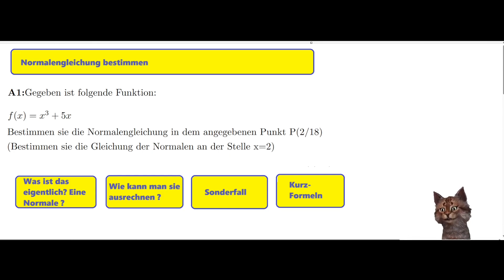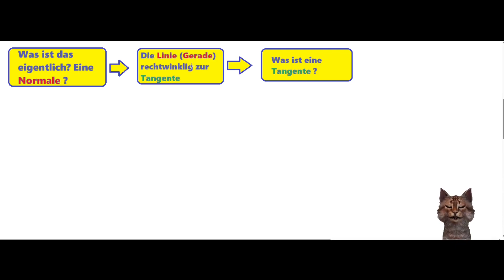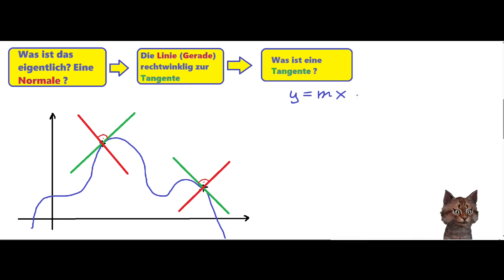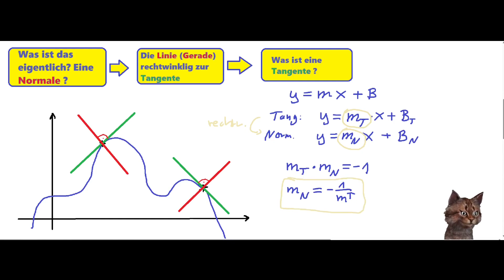Wie kann man die Gleichung der Normalen in einem Punkt bestimmen erklärt an Bsp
Willkommen auf meinem Mathekanal, MrMatheschmitt! In diesem Video tauchen wir tief in die Welt der Differentialrechnung ein und befassen uns mit einem grundlegenden Konzept: der Bestimmung der Gleichung der Normalen an einer Funktion in einem bestimmten Punkt. Wir werden diesen Prozess Schritt für Schritt erklären und anhand von konkreten Beispielen veranschaulichen, wie man vorgeht.

Zunächst werden wir den Begriff der Normalen einer Funktion einführen und verstehen, was sie repräsentiert. Dann werden wir lernen, wie man die Steigung der Tangente an einer Funktion in einem gegebenen Punkt berechnet, und diesen Wert nutzen, um die Steigung der Normalen zu bestimmen. Mit diesem Wissen werden wir in der Lage sein, die Gleichung der Normalen mithilfe der Punkt-Steigungs-Formel aufzustellen und sie graphisch darzustellen.

Durch die Bearbeitung verschiedener Beispiele werden wir die Anwendung dieses Konzepts auf reale mathematische Probleme verstehen und sicherstellen, dass du alle Schritte klar nachvollziehen kannst. Am Ende dieses Videos wirst du in der Lage sein, die Gleichung der Normalen an einer Funktion in einem beliebigen Punkt zu bestimmen und sie erfolgreich anzuwenden.

Also sei dabei und vertiefe dein Verständnis für Differentialrechnung und Funktionen, während wir uns auf eine mathematische Entdeckungsreise begeben und die Geheimnisse der Normalen lösen!